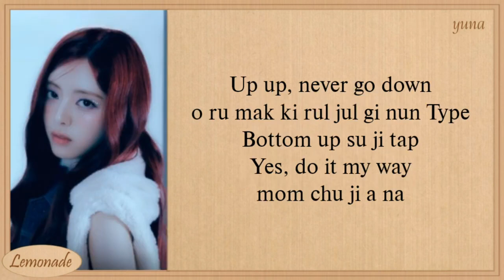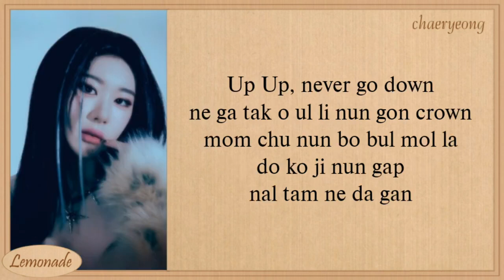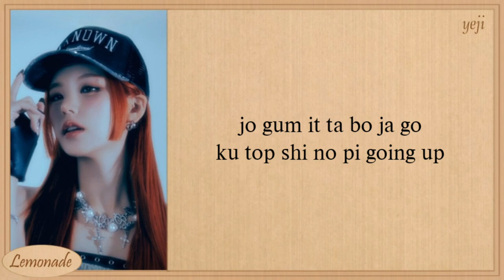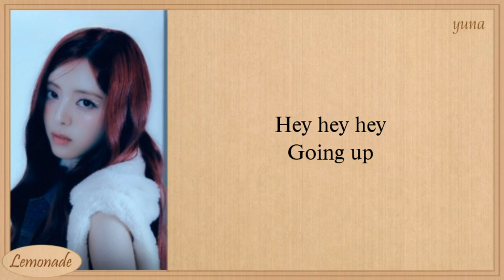ITZY Escalator Easy Lyrics | Lyrics Vibes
itzy escalator easy lyrics